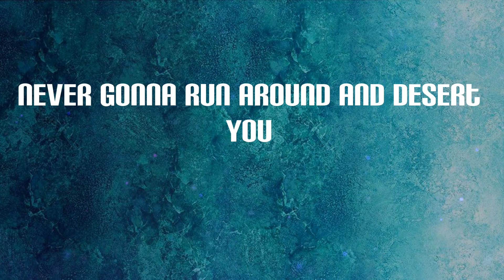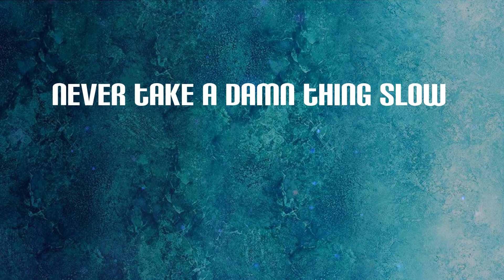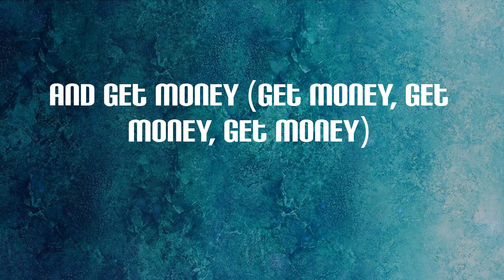Yung Gravy - Betty (Lyrics) | (Get money)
Betty Lyrics:
Uh, ayy
Drop it
(Get money)
(Get money)
(Get money)
(Disco weapon)